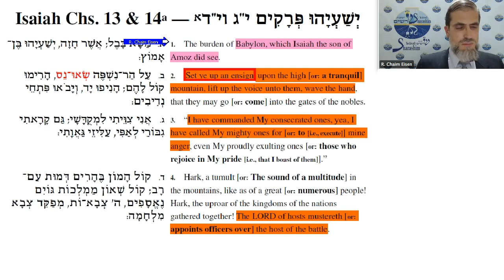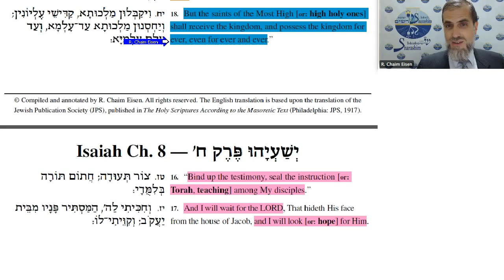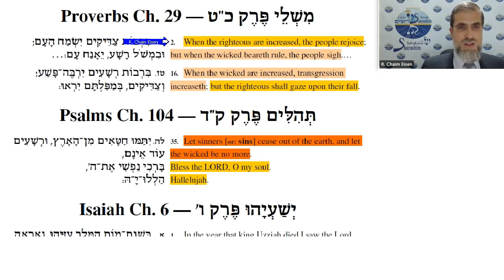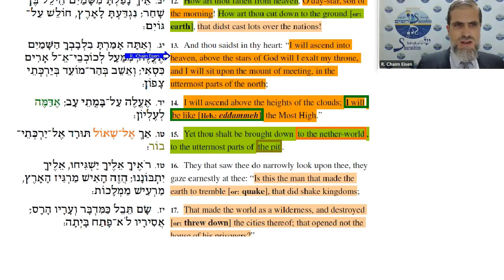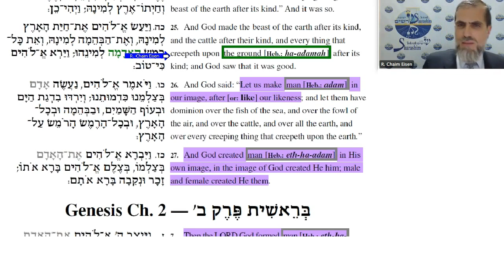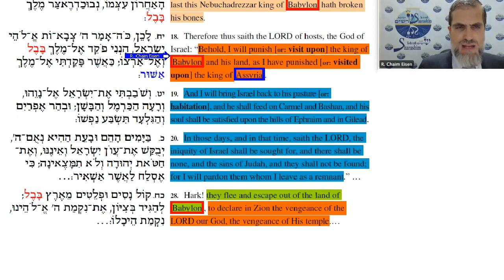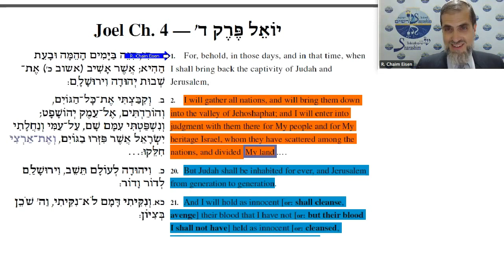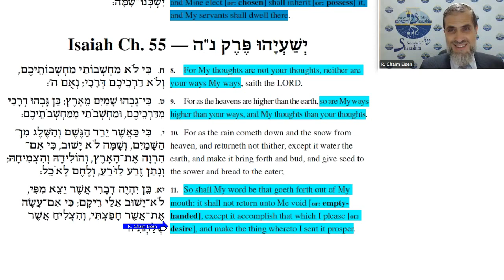Isaiah 14b: Man on the Move — For Better and for Worse (English only)